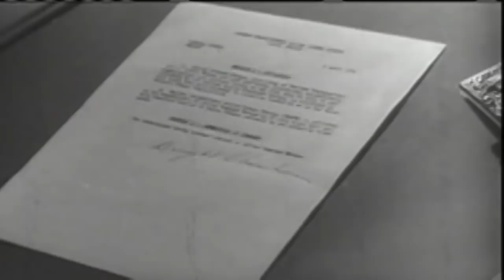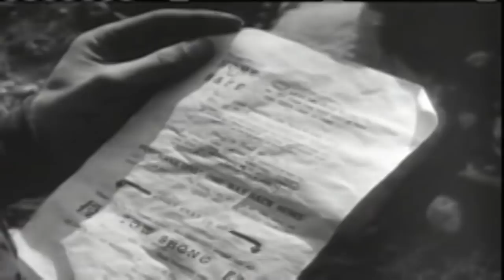BATTLEZONE | Korean War Documentary | US MARINES & SOUTH KOREAN SOLDIERS | S1E2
The Korean war is a war between North and South Korea, inviting the international community especially the United States. This video hosted by John Wayne, featuring interviews and film clips.